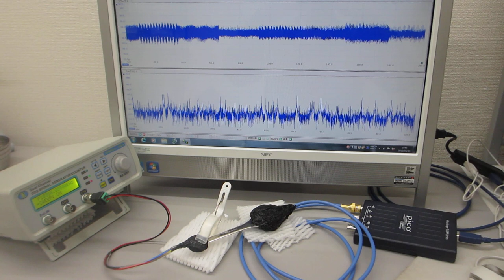超音波発振制御プローブの伝搬特性テスト（超音波システム研究所）